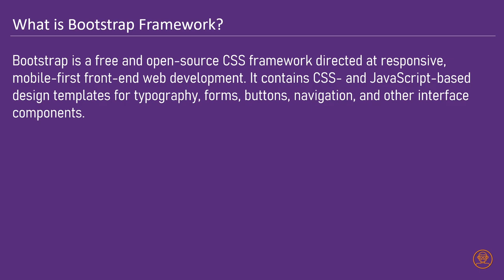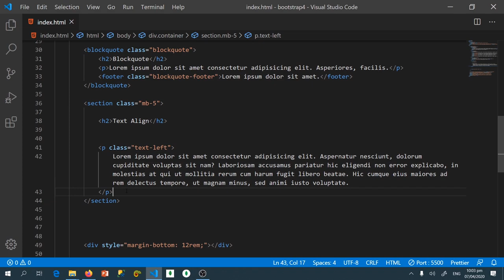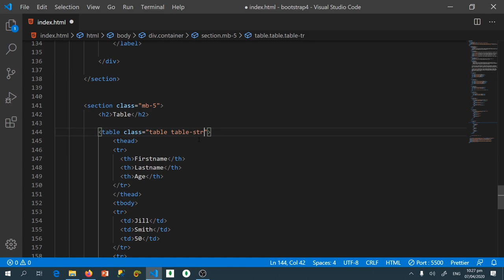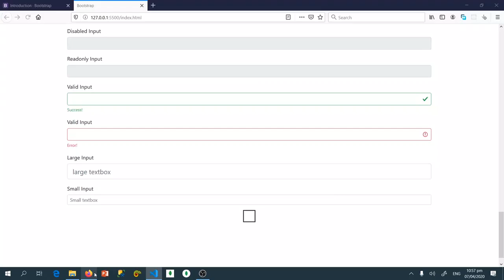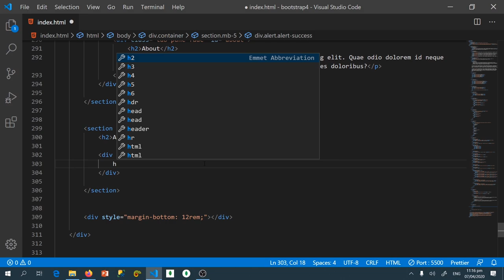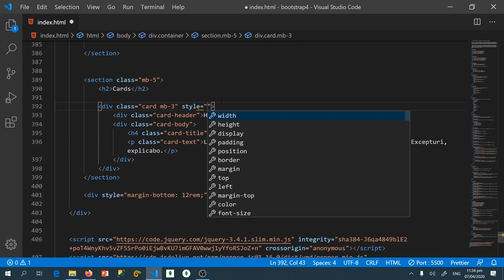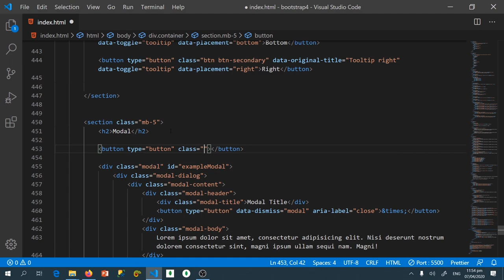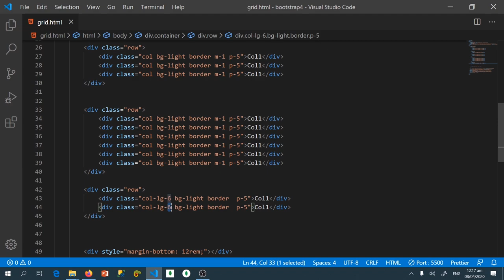Bootstrap CSS Framework For Beginners [TAGALOG]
Sa lesson nato pag aaralan natin kung pano ba gamiting ang Bootstrap CSS framework at ano ano ba ang mga classes at utilities na pwede nating gamitin sa ating web development projects.